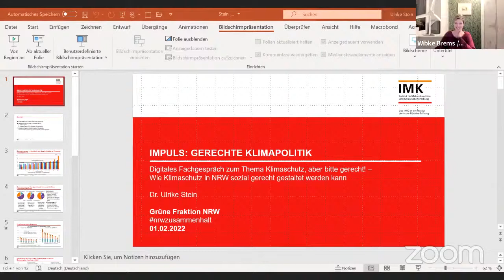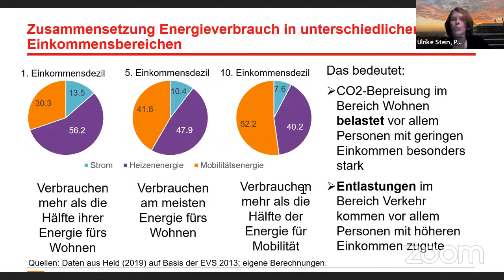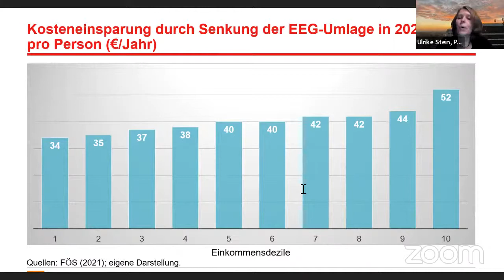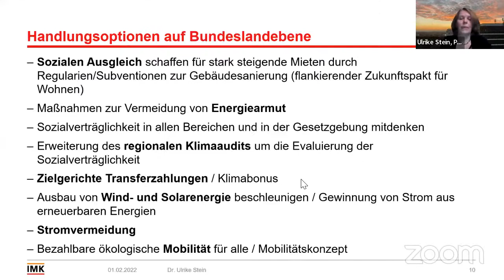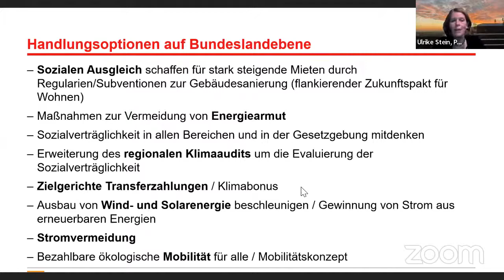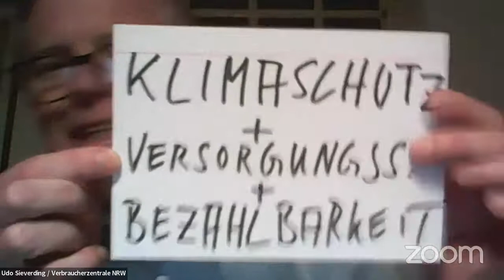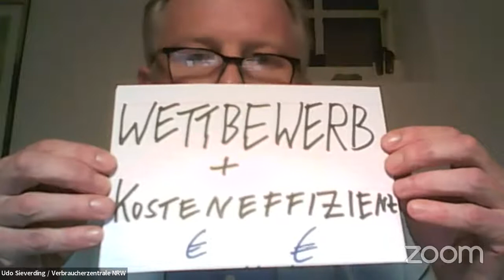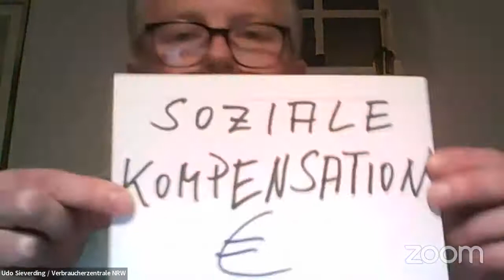Klimaschutz aber bitte gerecht! – Wie Klimaschutz in NRW sozial gerecht gestaltet werden kann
Mit Wibke Brems. Teil unserer Reihe: Grüne Sozialpolitik in NRW – die digitalen Fachgespräche.